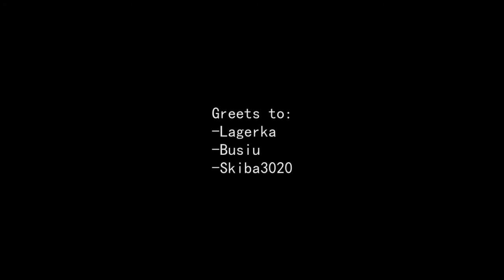Three mapz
Film robiłem ze skibą on robił campathe ja resztę editu a busiu patrzył ;33

pozdro lagerka, busiu, skiba3020 :***